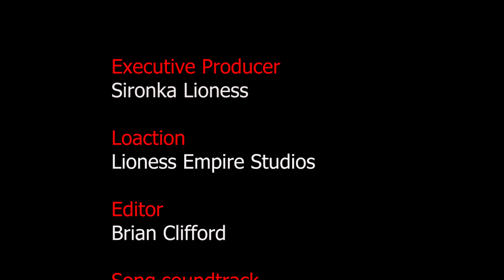My Image Is My Lifestyle - Swagaton - Season 25 - Episode Eight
Meet Swagaton A Charismatic Musician, He Is Also A Security Guard.He Has A Unique Image And High Standards That Promote His Brand,From Wearing Expensive Clothes,To Walking With A Personal Security Body Guard, Swagaton Lives Up To His Name,He Is A Phenomenal Musician With A Bright Future